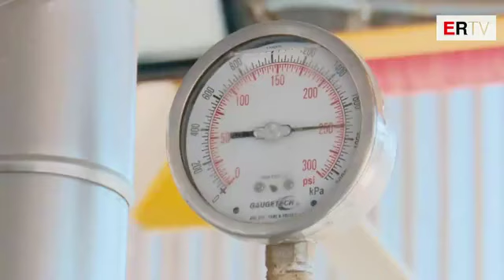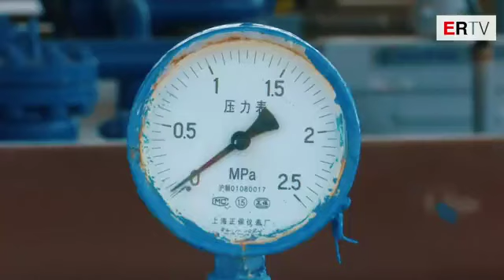Kontrollet antiinfomalitet mbi produktet energjetike, goditen 9 subjekte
Drejtori i Përgjithshëm i Doganave Arlind Gjokutaj ka dalë sot para mediave për të dhënë detaje dhe informacione të tjera konkrete mbi kontrollet antiinfomalitet dhe detyrimin e munguar ndaj shtetit që kap vlerën e mbi 1mln eurove nga 9 kompani. Gjokutaj ka përmendur kompanitë që janë gjetur me shkelje, në kuadër të zbatimit të planit operacional për kontrollin e produkteve energjetike.